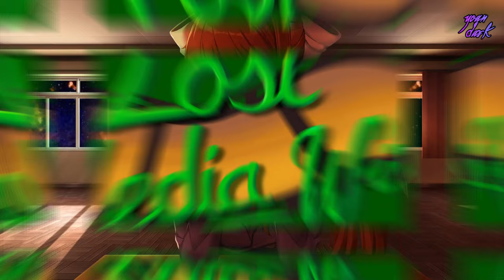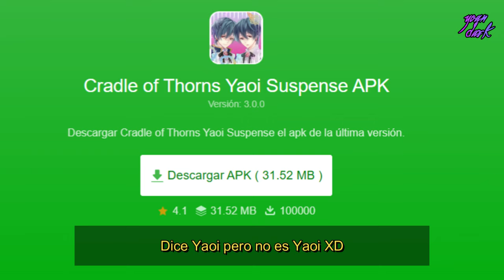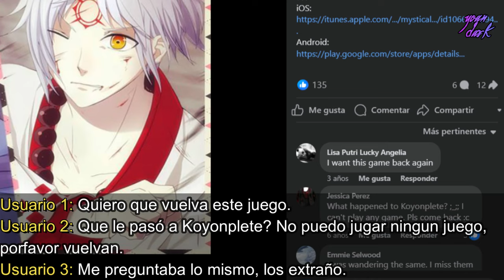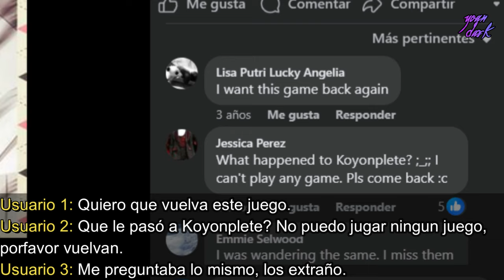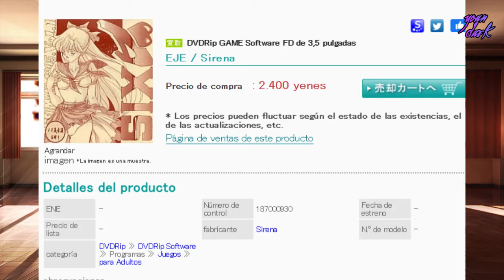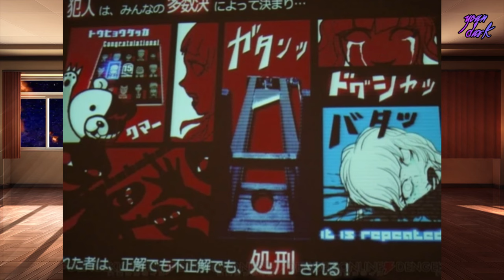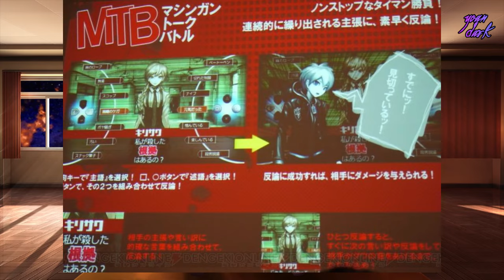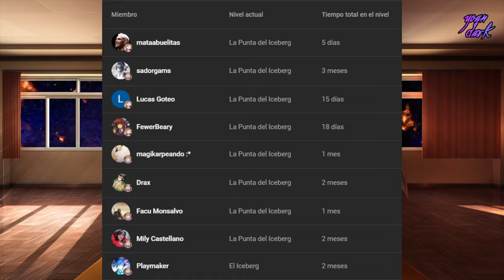El Lost Media de las Novelas Visuales